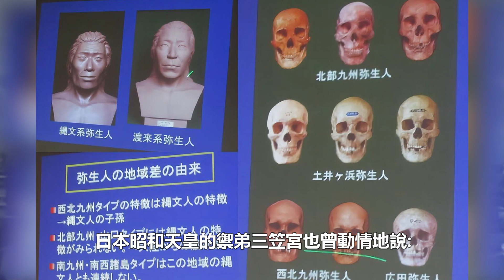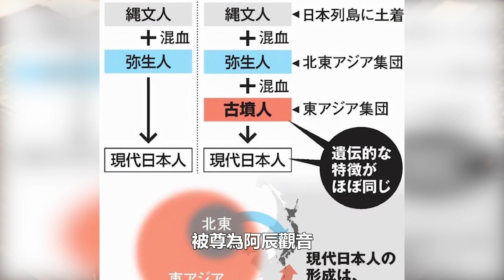日本人的祖先來自中國？郛堤城考古現重要佐證！史學家：他登陸日本建國，成為第一個天皇！︱歷史︱歷史人物︱近代歷史︱歷史事件#歷史的真相